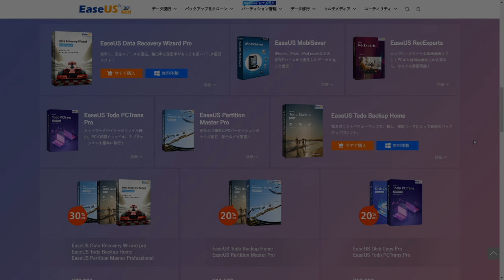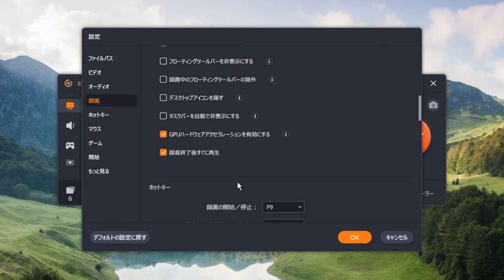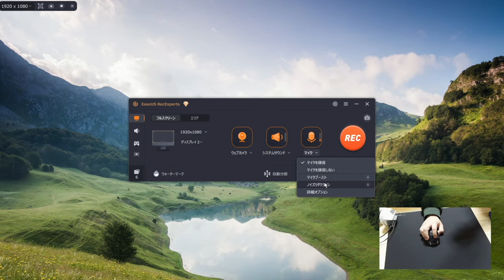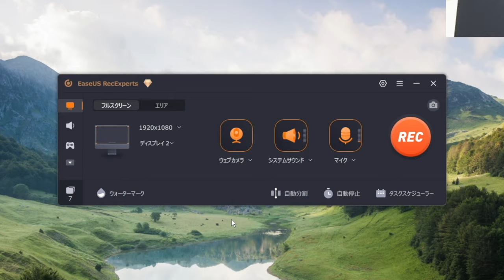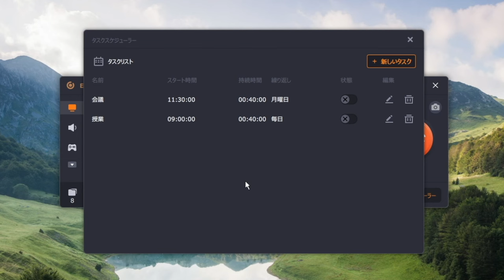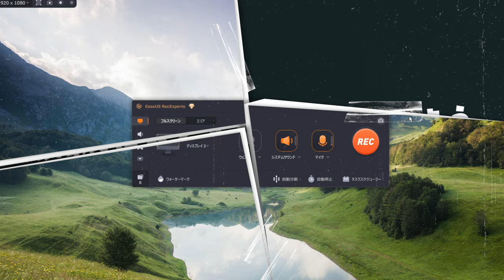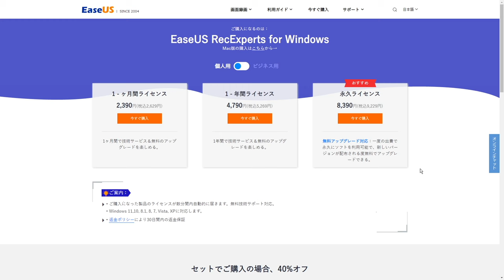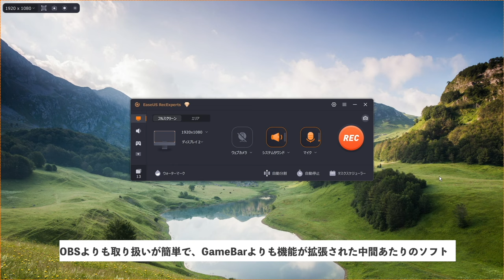画面録画ソフトEaseUS RecExpertsのメリットと使い方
EaseUS RecExpertsの解説。EaseUS
イーザスなのにイーズアスって言ってるワ…。

もくじ
00:00 イントロ
00:42 使い方が直感的でわかりやすい
05:33 録画中に書き込める機能
07:44 タスクスケジューラーで管理
09:43 無料版はあくまで試用
10:25 価格はやや高めか
11:45 返金ポリシーの落とし穴
12:49 まとめ